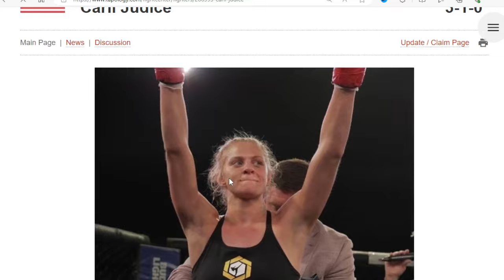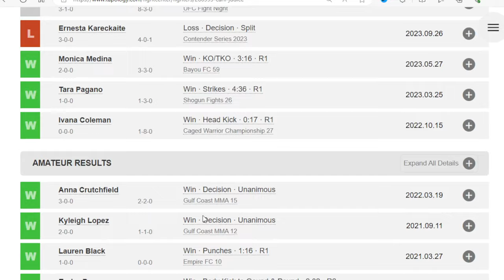ufcapex Carli Judice vs Gabriella Fernandes